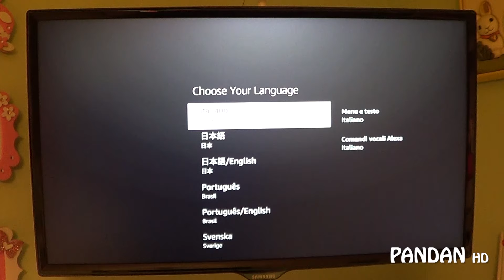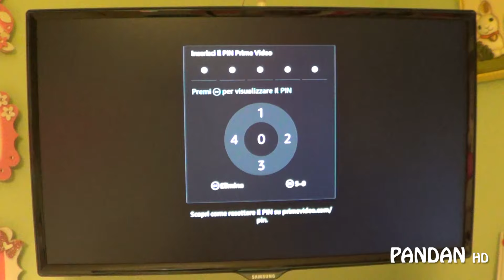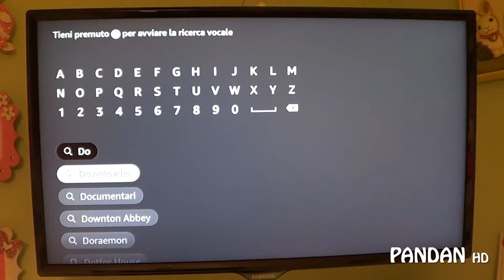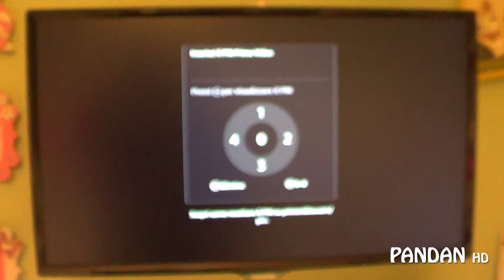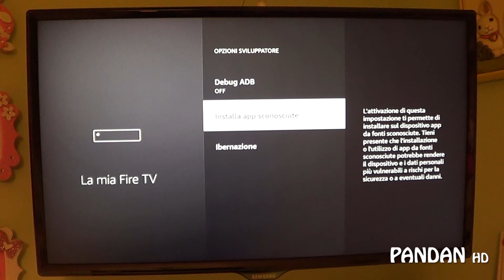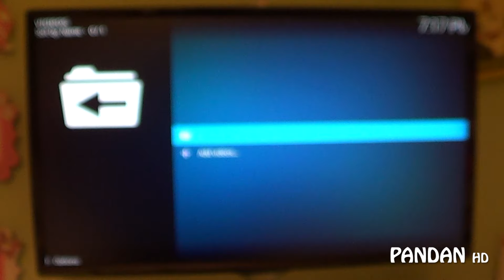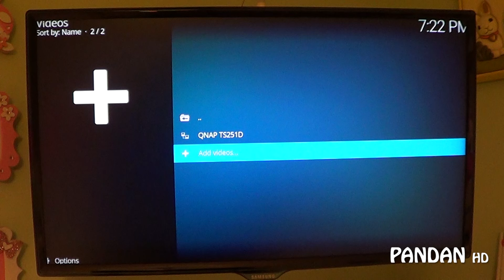AMAZON Fire TV Stick + App KODI + Configurazione NAS QNAP TS251D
🛒 Amazon Fire TV Stick

📍 Marcatori di Capitolo:
00:00:00 Unboxing
00:03:20 Download e Installazione App Kodi
00:07:15 Configurazione NAS

📹 La mia strumentazione video:
- Smartphone Samsung S22 Ultra
- Fotocamera Nikon D5600
- Obiettivo Tamron 17-50 mm
- Obiettivo Nikon 55-300 mm
- Treppiedi Zomei Q666

💻 🖥 I miei PC / MAC:
- Dell OptiPlex 980 con Intel i5
- Macbook Air M1

🎞️ Software di video editing:
- Adobe Premiere

🎁 30gg di Amazon Prime gratis
🎶 3 mesi di Amazon Music gratis

📻 My Radio Shack: Yaesu FT2000D, Kenwood TS-2000x, Yaesu FT-817, Yaesu FTM-400, ICOM IC2820e, Proxel 832 NFAR, Proxel SX1000, Baofeng UV-3R, Wouxun KG-UV8D, Radioddity GD77. My antennas: Vertical Antenna Hy-Gain AV680, Diamond x5000, Diamond v2000, Proxel X200.